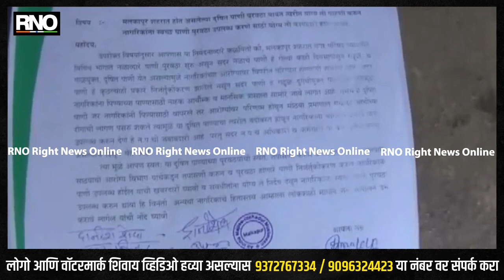BULDHANA | मलकपुरात दूषित पाण्याचा पुरवठा : एमआयएम कडून ठिय्या आंदोलन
नागरिकांना पिण्याच्या पाण्याचा अनियमित व दूषित पुरवठा होत असल्याचा आरोप करीत AIMIM म्हणजेच ऑल इंडिया मजलिस-ए-इत्तेहादुल मुस्लिमीन या या पक्षाकडून सोमवारी मलकापूर नगर पालिकेच्या जलप्रदाय विभागात ठिय्या आंदोलन करण्यात आले.  यावेळी पदाधिकाऱ्यांनी अभियंत्यांवर प्रश्नांची सरबत्तीच केली. अखेर दिवसात दविसाआड स्वच्छ पाणी पुरवठा सुरळीत व करण्याची ग्वाही अभियंत्यांनी दिल्यानंतर आंदोलन मागे घेण्यात आले आहे.बुलढाणा जिल्ह्यात वातावरण दिवसेंदविस तापतच असून, नागरिकांना जादा पाण्याची आवश्यकता भासत आहे. असे असतांना मलकापूर नगर पालिकेमार्फत सुरु असलेला शहरात दूषित आणि घाण असलेला पाणी पुरवठा केल्या जात असल्याचं आरोप करीत  AIMIM म्हणजेच ऑल इंडिया मजलिस-ए-इत्तेहादुल मुस्लिमीन या पक्षाकडून सोमवारी नगर पालिकेच्या आवारात ठिय्या आंदोलन करण्यात आले.  AIMIM चे जिल्हाध्यक्ष दानिश शेख यांच्या नेतृत्वात पार पडलेल्या या आंदोलनानांनंतर गैरहजर असलेली अधिकारी मंडळी पालिकेत पोहचली आणि पुढील तीन दिवसात स्वच्छ पाणी पुरवठा सुरळीत व करण्याची ग्वाही अभियंत्यांनी दिल्यानंतर आंदोलन मागे घेण्यात आले आहे.

BYTE : दानिश शेख (जिल्हाध्यक्ष, AIMIM)